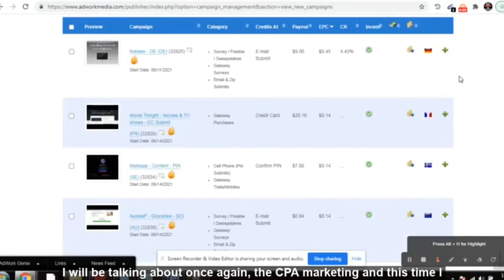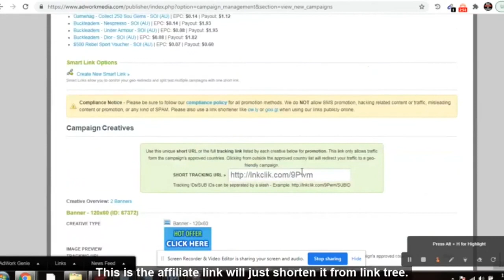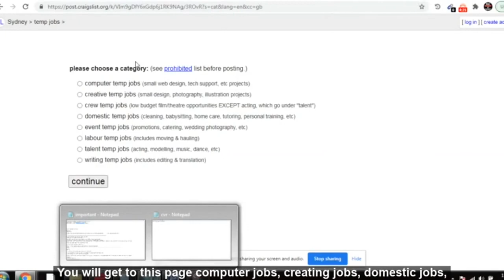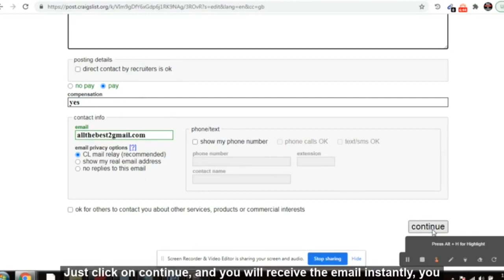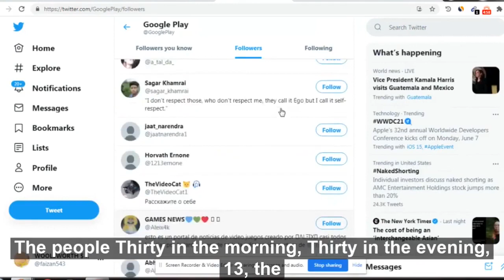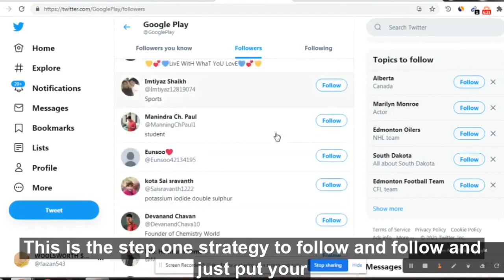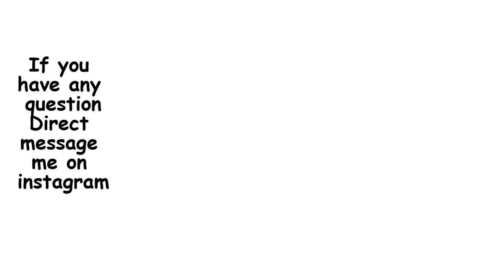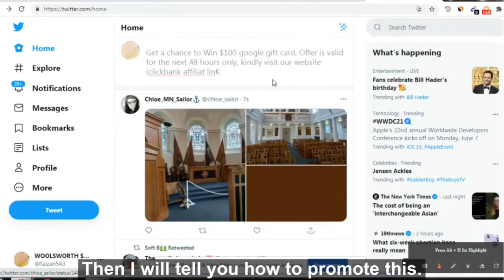$5000/monthly: CPA Marketing CPA Grip w/ cheapest traffic|(earn money online)|cpa marketing tutorial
Learn  Step by Step Cpa marketing, Adult Cpa marketing here

🔥🔥Earn $3000 monthly Clickbank /CPA Marketing/Adult cpa marketing,highly effective step by step training like holding your hands ,check it
(in the training full support will be provided to you.

cpa marketing
peerfly
cpa marketing for beginners
cpa network
cpa advertising
cpa digital marketing
best cpa network
cpa campaign
cpa networks for beginners
cpa paid marketing
best cpa offers
high paying cpa networks
top 10 cpa marketing websites
adult cpa marketing
best paid traffic for cpa offers
clickbank
robby blanchard clickbank
clickbank reviews
clickbank sign up
clickbank products
clkbank
clickbank alternatives
clickbank earning
clickbank course
clickbank facebook ads
google ads
adwords
googleads
google advertising
online earning
email marketing
facebook ads
instagram ads
passive income
cpa marketing blackhat